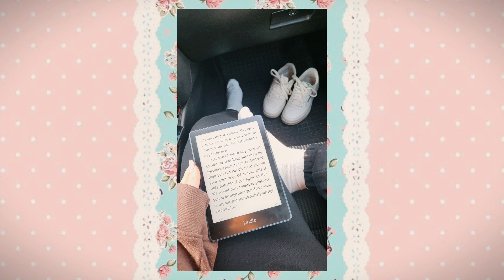18. NAIL VLOG : snacking , Kuromi nail art [ days in the life of a nail tech]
Buna ! In acest vlog va prezint ultimele modele de unghii facute de mine, inclusiv cel in care am pictat personajul Kuromi.
A fost saptamanile inainte de Paste, deci vlogul de unghii poate parea putin mai dezordonat, dar sincer si saptamana mea a fost mai aiurea si dezorganizata ,sa spun asa

[ EN ]
Hi! In this nail vlog you will see the lastest nail design I made, including the one where I am painting the faimous Kuromi charachter .
It was the weeks before Easter so this nail vlog might look a bit more hectic, which is how my week was tbh .

MUSIC

Time codes :
0:00 - Intro